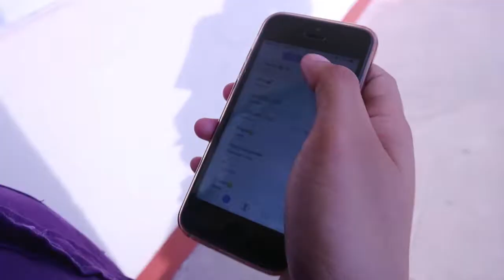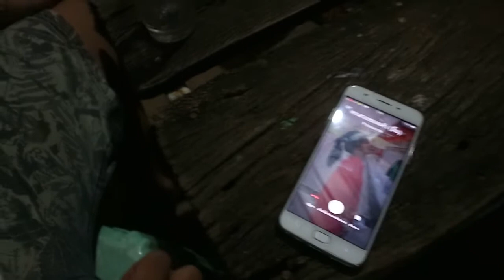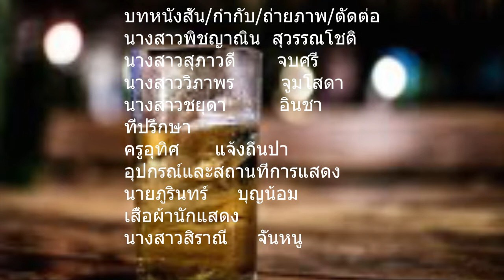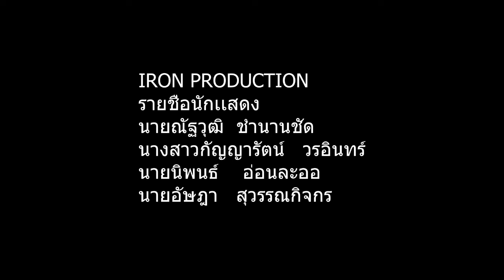แก้วสุดท้าย